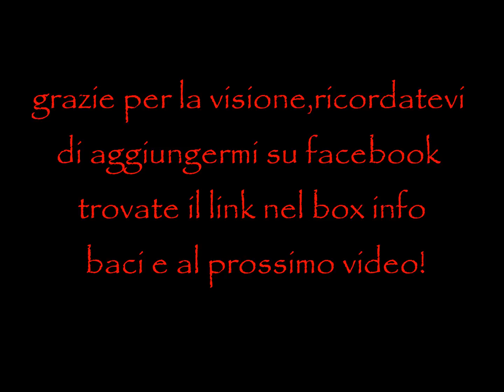SAN VAN VALENTINO NAIL ART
ciao a tutti ecco un video per colorare le vostre unghiette per san Valentino spero vi piaccia
mi trovate anche su:

link dei tutorial capelli:
Tutorial beautydea

cercate nella sezione capelli e tutorial nail art

un bacio katia